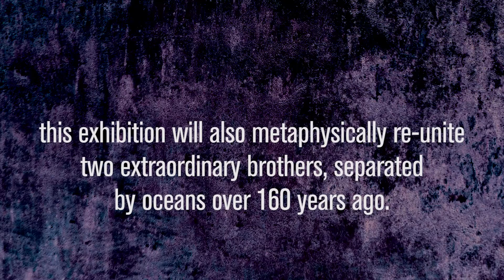Síoraí Australian Exhibition Trailer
Short film to announce Brendon Deacy's Australian art exhibition about James Fintan Lalor, Irish activist and journalist, who dedicated his life to lobbying for the downtrodden.

The show will open on July 9, 2016, at the Museum of Australian Democracy at Eureka which stands in the site of the Eureka Stockade, an event associated with the birth of democracy in Australia, that was lead by James Fintan's brother, Peter.

9 July – 11 September 2016